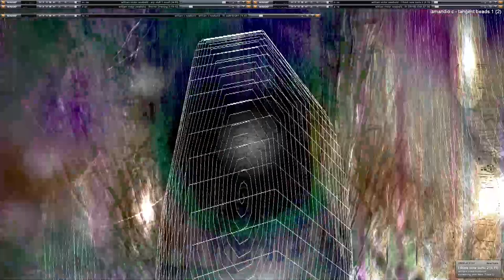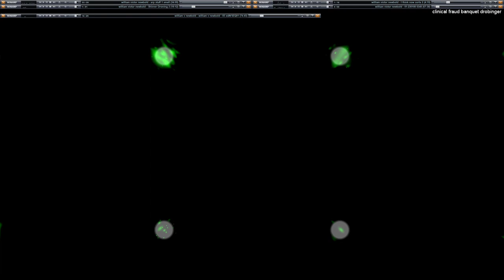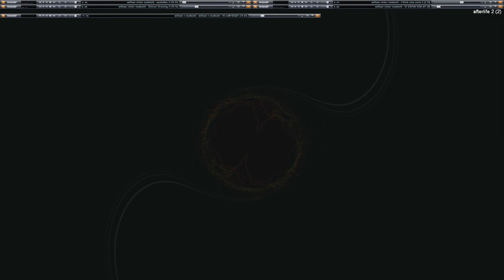[EPILEPSY WARNING] Live Performance of music & video visuals going on here in my desktop feed.